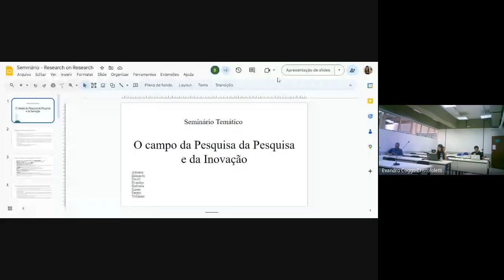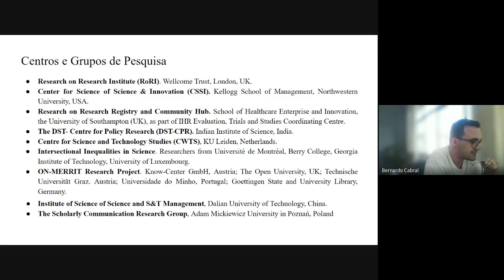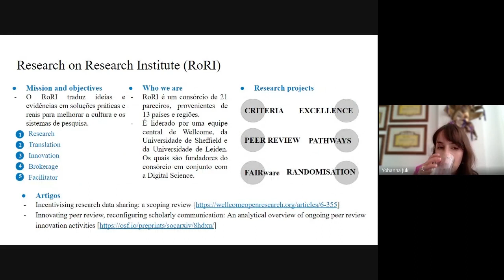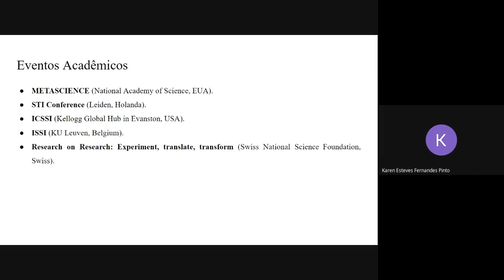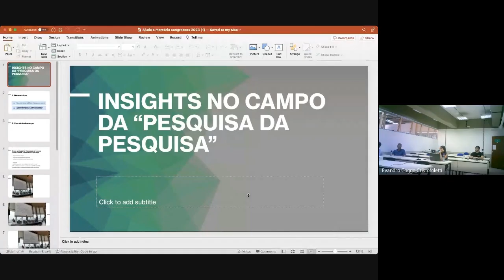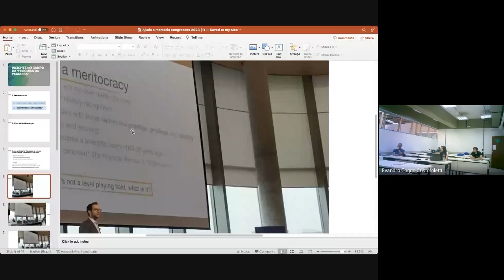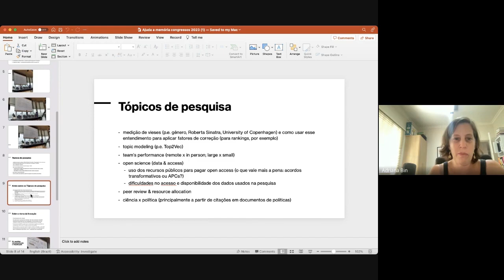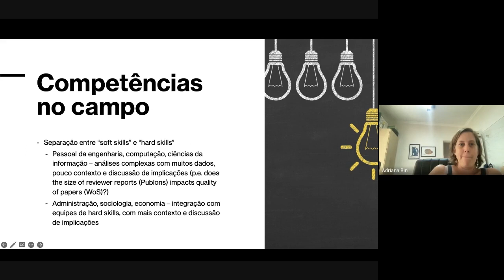Seminário Geral: Eventos Científicos (27/07/2023)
Apresentação do Seminário Temático intitulado: "O campo da Pesquisa da Pesquisa e da Inovação: grupos de pesquisa, eventos e temáticas”. O Seminário foi ministrado por membros de diferentes Frentes do projeto, em um esforço colaborativo. O objetivo do seminário foi dar um panorama sobre a situação e contexto do campo da Pesquisa da Pesquisa e da Inovação no mundo.